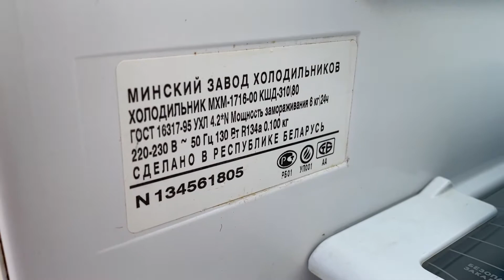Атлант МХМ 1716 - сгнил контур